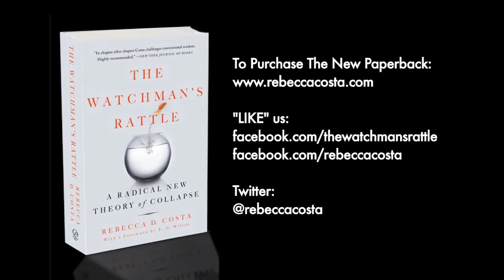Every Chapter, A New Idea.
CONVOS with COSTA episode 1

Author of "The Watchman's Rattle: A Radical New Theory of Collapse", Rebecca Costa stars in our web series "CONVOS with COSTA". Once a month, we sit down with Rebecca over a cup of coffee and discuss a variety of unique topics. Most of the questions come straight from our fans!